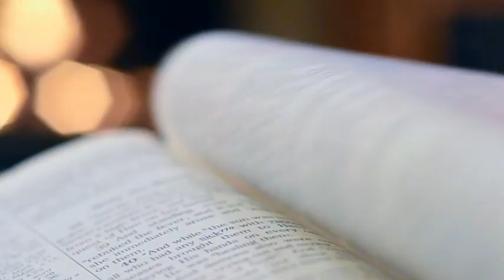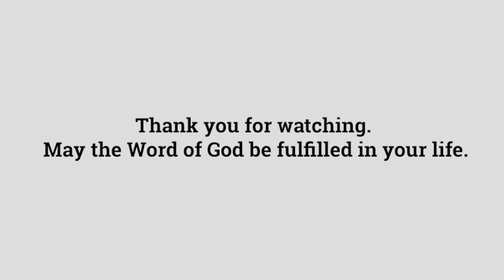Feast of the Transfiguration of the Lord | Gospel Reflections with Fr Paul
In this week's Gospel Reflection Fr Paul talks about the Feast of the Transfiguration of the Lord. These readings include:

1st Reading: Daniel 7:9-10, 13-14
2nd Reading: 2 Peter 1:16-19